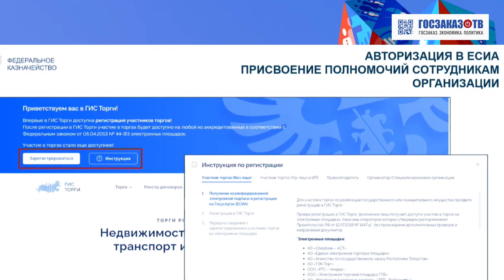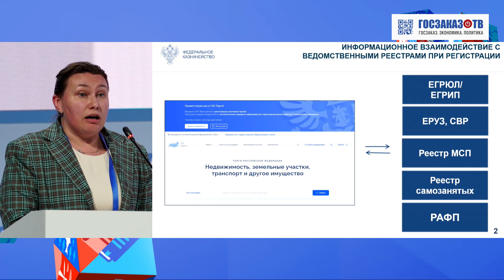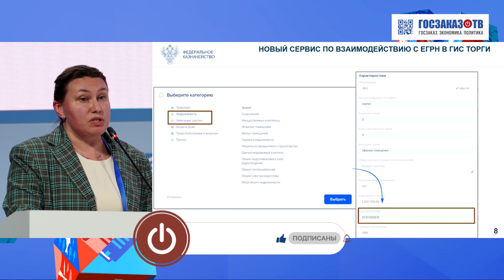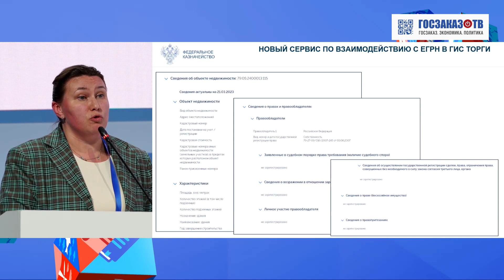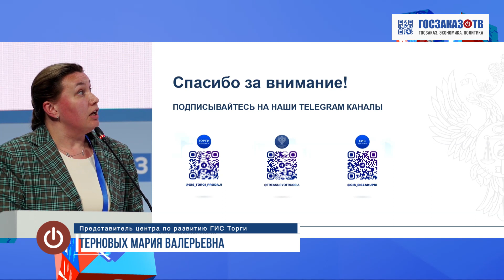ГОСЗАКАЗ 2023: Регистрация участников торгов в ГИС Торги. Терновых Мария, представитель ГИС торги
Терновых Мария Валерьевна.
Представитель центра по развитию ГИС Торги
Тема: «Регистрация участников торгов в ГИС Торги. Интеграционное взаимодействие ГИС Торги с сервисом Единого государственного реестра недвижимого имущества».

Презентация Федерального Казначейства, новые цифровые решения в сфере контрактных отношений.

Ключевые темы Форума 2023

ПОВЫШЕНИЕ эффективности реализации национальных проектов и достижения национальных целей
МЕХАНИЗМЫ государственной поддержки развития малого и среднего предпринимательства
ОСОБЕННОСТИ регулирования закупочной деятельности субъектов естественных монополий в части поддержки российских производителей
РОЛЬ системы закупок в развитии рынков инфраструктурных отраслей
СОВЕРШЕНСТВОВАНИЕ антимонопольной политики в сфере закупок
РАЗВИТИЕ конкуренции в государственном и коммерческом секторе в условиях санкций и ограничений
РАСШИРЕНИЕ практики заключения контрактов со встречными инвестиционными обязательствами («офсетные» контракты), а также специальных инвестиционных контрактов
СПЕЦИФИКА осуществления закупочной деятельности в условиях динамично изменяющегося законодательства (ФЗ-44, ФЗ-223, ФЗ-275, подзаконные акты и т.д. ), включая «национальный» режим в закупках, внедрение новых электронных инструментов и сервисов в рамках развития Единой информационной системы в сфере закупок
ПОДДЕРЖКА отечественных промышленных предприятий с привлечением финансовых организаций, отраслевых ассоциаций и институтов развития